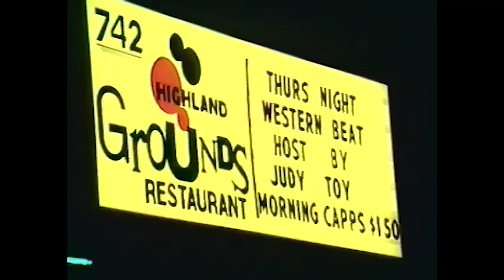JON EBEN & DON McNATT at Highland Grounds - April 4, 1996 - Billy Block’s Western Beat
Jon Eben and Don McNatt played two songs at the conclusion of the open mike portion of the evening, prior to the start of the formal Billy Block’s Western Beat show, which was guest hosted by Judy Toy.

Jon Eben - vocals / guitar
Don McNatt - guitar / vocals
Wade Marley - percussion / vocals
Art Stucco - bass

0:00 - intro
0:49 - “Love You Better”
6:52 - “White Wolf”
9:55 - credits

Jon Eben / BMI

Highland Grounds was at 742 North Highland Avenue in Los Angeles. Now the Cat & Fiddle Pub & Restaurant.